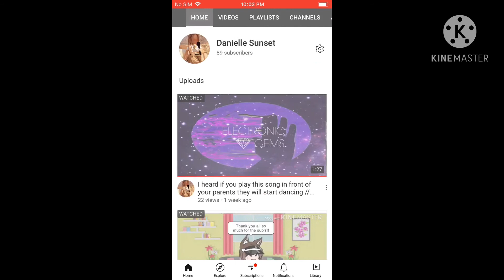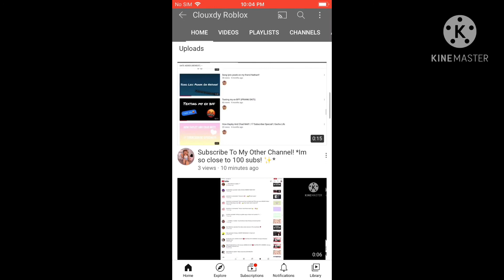Thank you so much for almost 100 subs!!